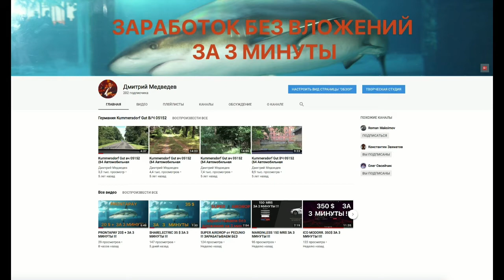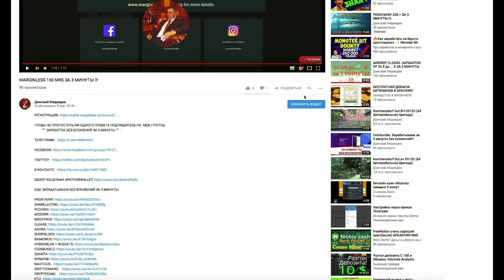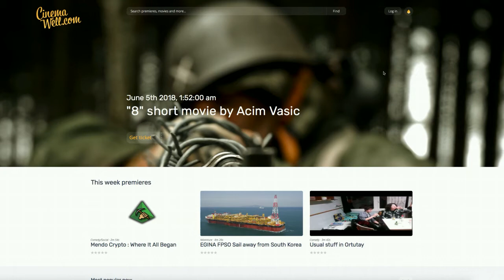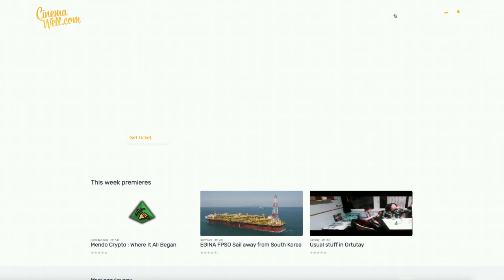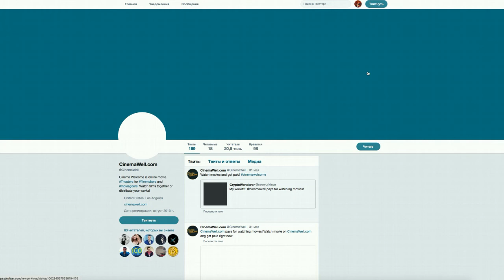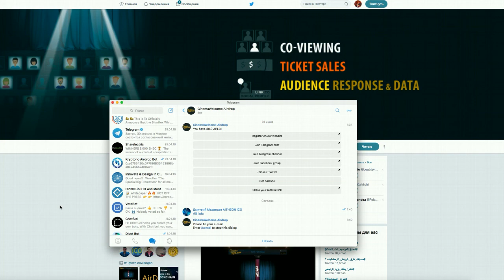AIRDROP ОТ ПРОЕКТА CINEMAWELCOME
💪 НА ДАННЫЙ МОМЕНТ Я ПРИНИМАЮ УЧАСТИЕ В 6 ПРОЕКТАХ:
1️⃣  BITALIUM - ЛУЧШИЙ ПРОЕКТ 2020 ГОДА ❗❗❗: